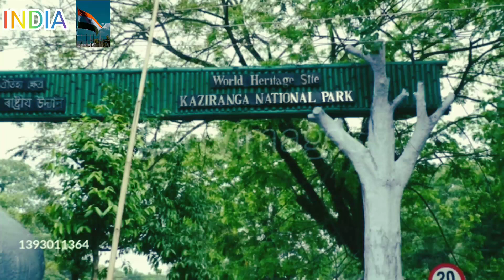beautiful country india#india#Birds#Nature